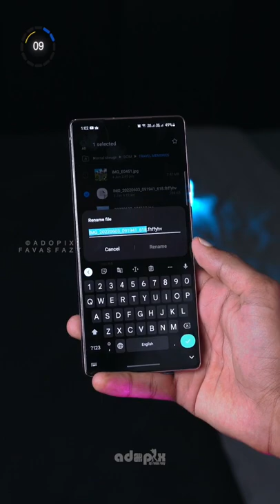എന്തും ഒളിപ്പിക്കാം 😳 How to Hide Photos and Videos without any App 🔥